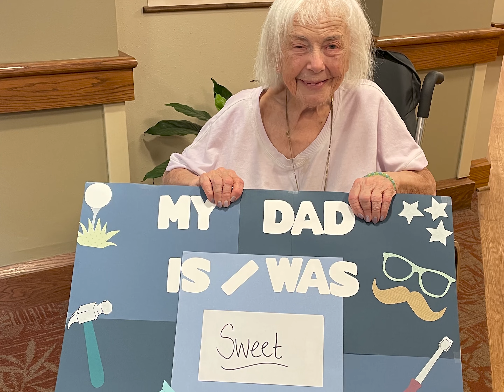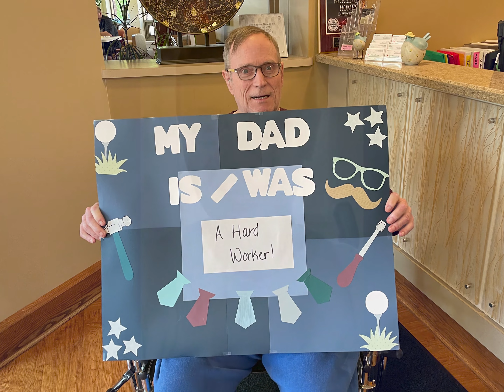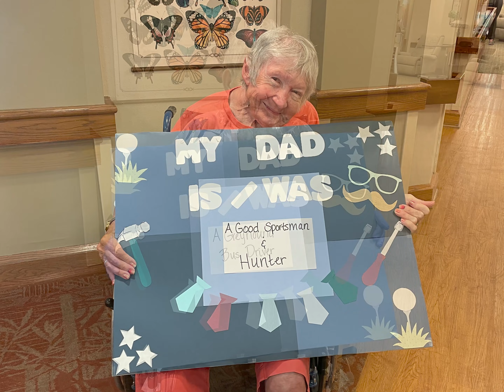My Dad is/was...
LindenGrove Communities residents and staff share their memories about their dads this Father's Day.  Are you or a loved one looking for a vibrant senior living community with a full continuum of care?